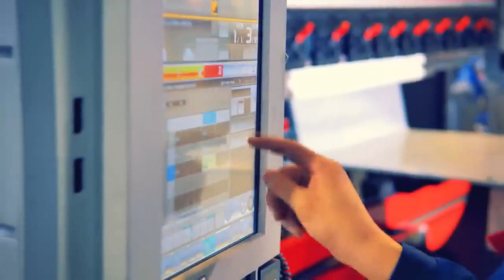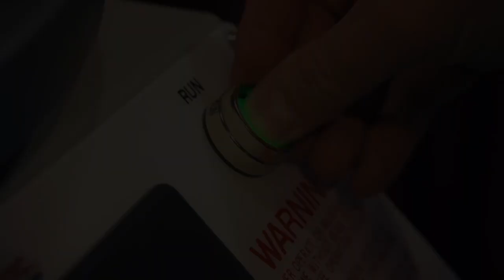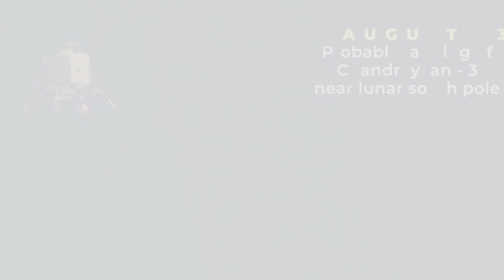चांद से बस चंद कदम की दूरी ||just a few steps away from the moon ||2023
About this video:-चांद से बस चंद कदम की दूरी ||just a few steps away from the moon ||2023